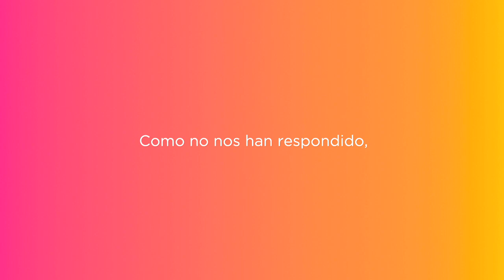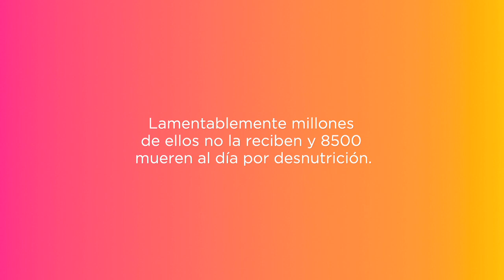Qué necesitan los niños - Belinda Washington - Acción contra el Hambre